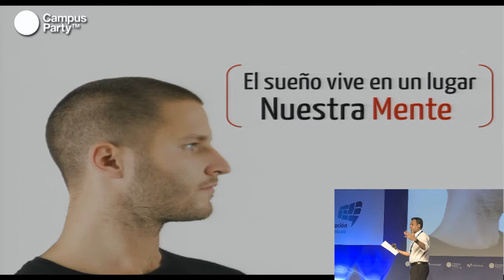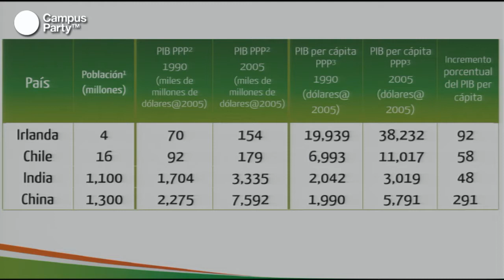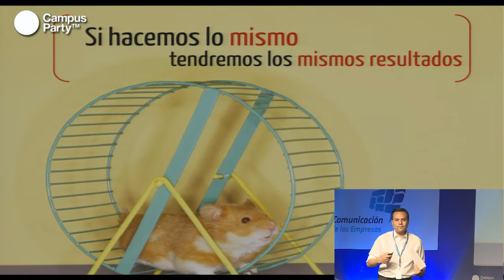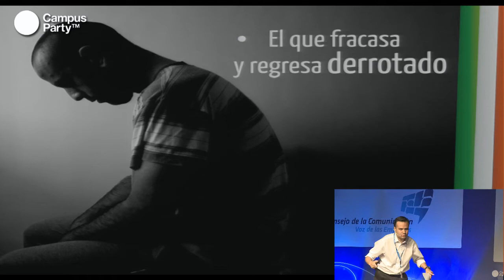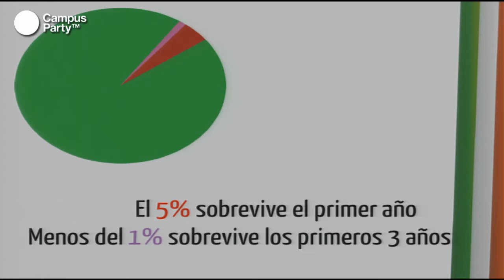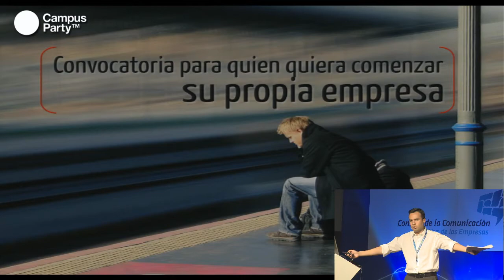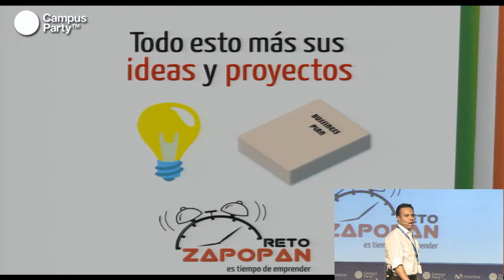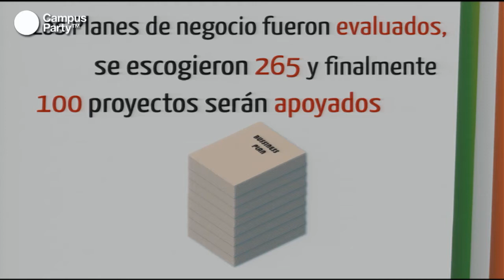CPMX4 - El Reto Zapopan